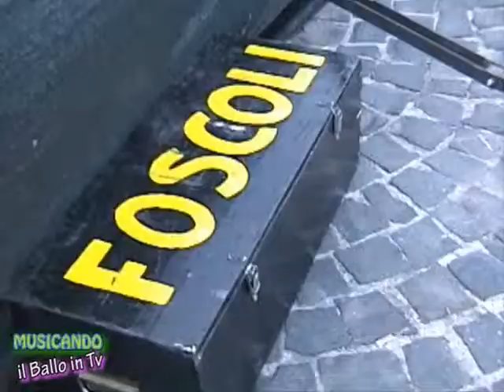Gianfranco Foscoli Band Spettacolo in TV - "I sabato sera delle grandi orchestre italiane in TV"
Un ringraziamento particolare alla Redazione Televisiva di MUSICANDO il Ballo in TV

Amici Vi stringo in grande abbraccio!